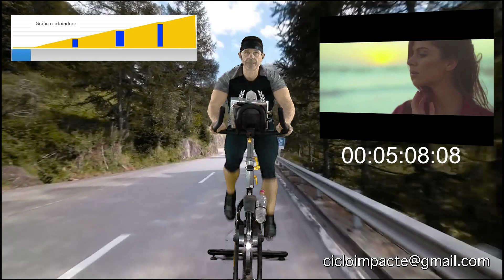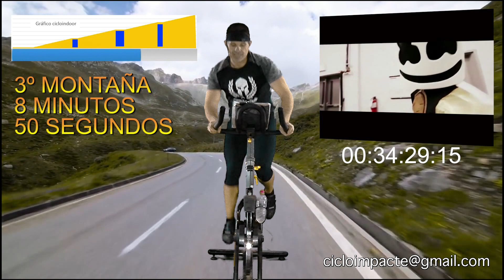spinning virtual ciclo 274 hd impactegym